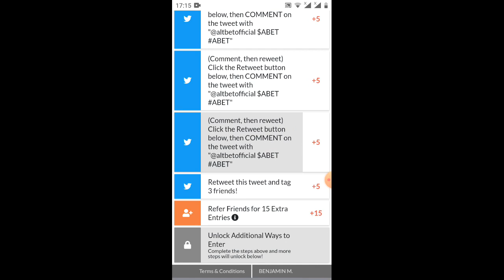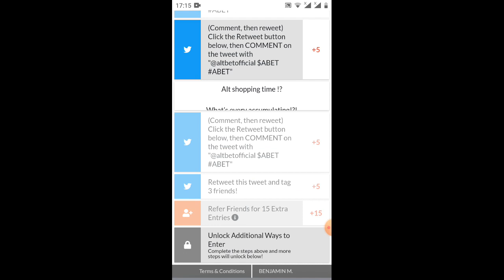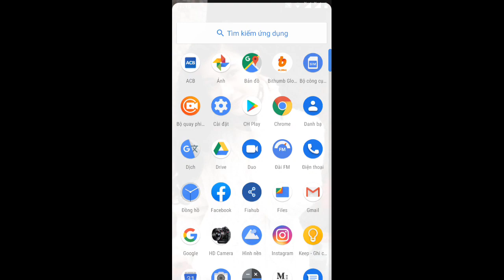hướng dẫn tham gia event nhận 1.00OUSD cơ hội trúng thưởng rất cao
Link ĐK
adrop#8.0#